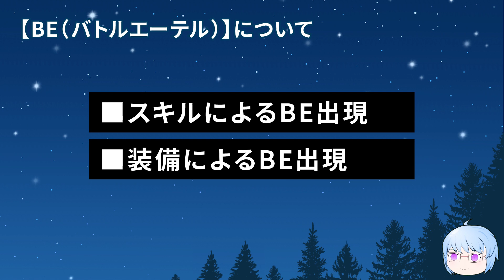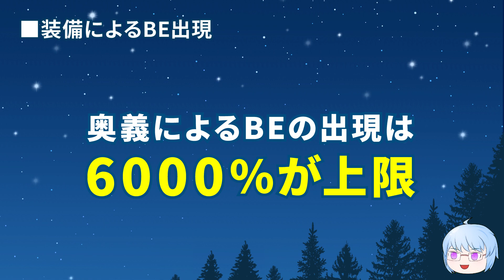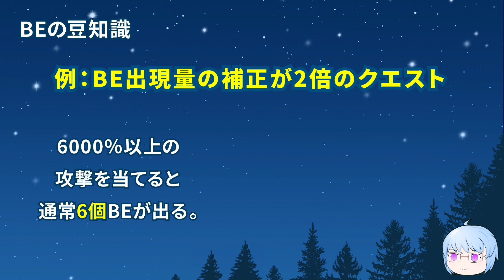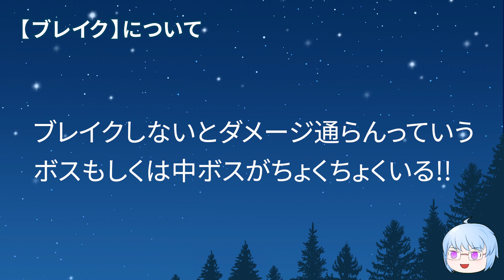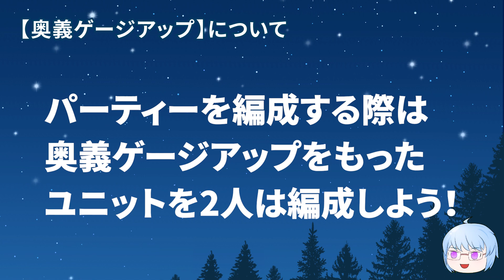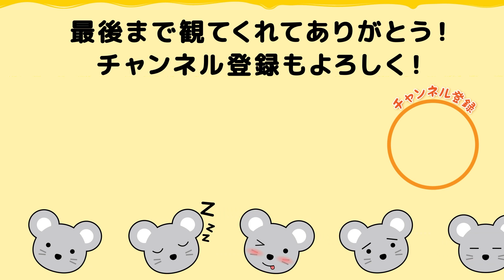【グラサマ】★上級者はみんなやってる★バトルシステムの詳細を徹底解説！！【プリヤコラボから始めた方向け】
4月28日から実装の
《プリズマ☆イリヤ》コラボから始めて

グランドサマナーズ（グラサマ）を
本気で強くなりたい方向けの動画です！！

00:00 オープニング
00:25 【BE（バトルエーテル）】について
03:41 【ブレイク】について
05:08 【奥義ゲージアップ】について
06:04 【装備CT】について

プレイリストを整理しました！
カテゴリごとにしております！
以下からご覧いただけます！！

【プレイリスト📝初心者向け講座】
初心者の方向けのプレイリストです！
取るべき装備やテクニック等を
分かりやすく解説しております！

【プレイリスト：🎤LIVE配信】
LIVE配信のアーカイブをまとめている
プレイリストです！！
古い配信についてはこちらへ！

【プレイリスト：😆単発ネタ】
主にユウキが単発でやらかす系の
サクッと笑いたい方はこちらへ！

Mirrativで配信やってます！

Twitterでも情報発信中！

Discordもやってます！

ユウキのDiscord ID：
yuki_nezumi☆9998

イデアルのDiscord ID：
イデアル☆1348

（☆は半角の「＃」に変換してね！）